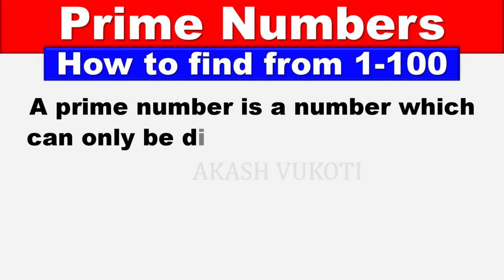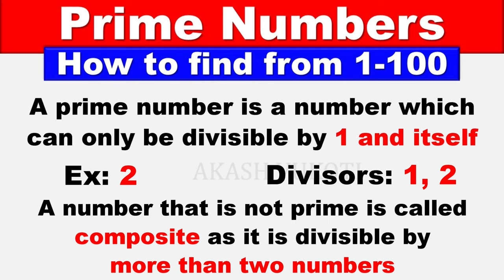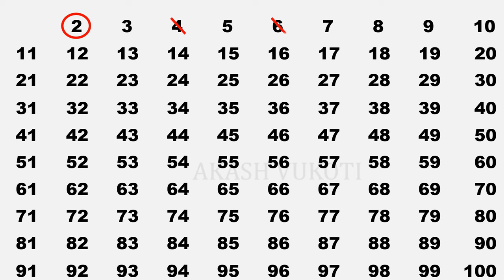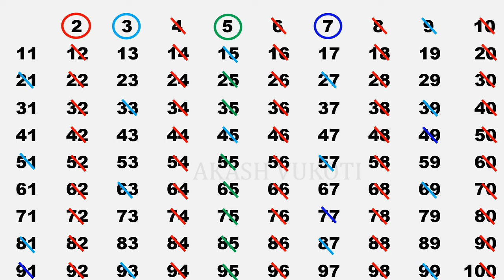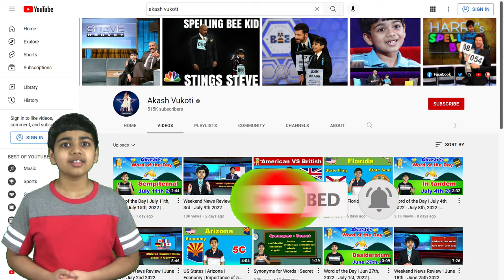How to find Prime Numbers between 1 and 100 | Math Tips and Tricks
In this video, I have explained how to find prime numbers from 1 to 100.

CORRECTIONS:
- The number 75 should be crossed out with a blue line instead of a green line because it is divisible by 3 (75 / 3 = 25) as well as 5 (75 / 5 = 15). Since 3 came before 5 in the grid, 75 should be crossed out with the blue line representing 3 instead of the green line representing 5. The list of prime numbers at the end is still correct, this is just a graphical error in the grid of numbers!